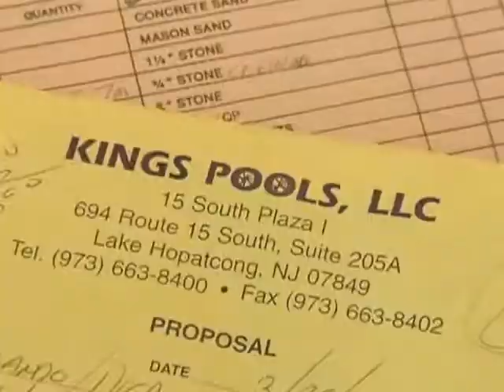Pool customers left high and dry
Times Herald-Record Reporter Christine Young and Multimedia Producer John Pertel manage to pin down a crooked contractor and former New York Gov. Eliot Spitzer in the same story!